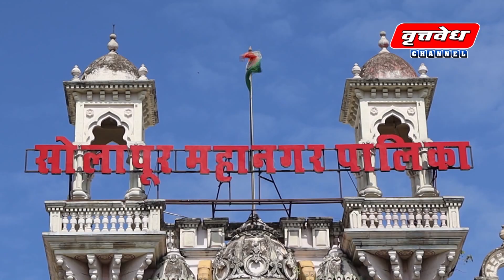शहरातील विविध चौक, रस्ते दुभाजक व आय लँड सुशोभीकरणासाठी दानशुर व्यक्ती, एन.जी.ओ., उद्योजकांडून